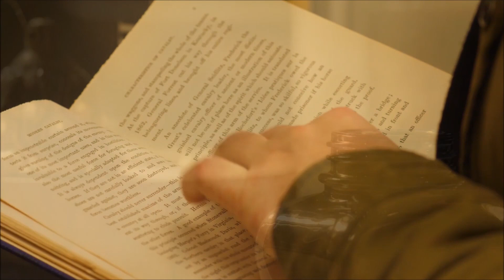Wytrwałością wiele osiągniesz. Franciszek Krzysztof Chodkowski. Słowo na Dobranoc |589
Dzięki staraniom chorej na epilepsję nastolatki, Patti, zebrano dość pieniędzy, by otworzyć dziewiętnaście centrów dla epileptyków w całych USA — każde centrum zaś to wielomilionowa inwestycja. Jeśli więc Patti Wilson dokonała tyle, mogąc tak niewiele, ileż uczynić możecie wy, którzy jesteście w pełni sił?